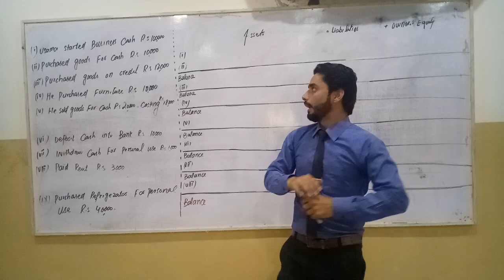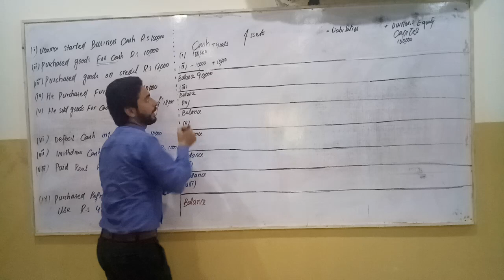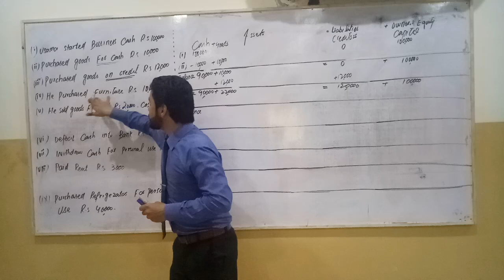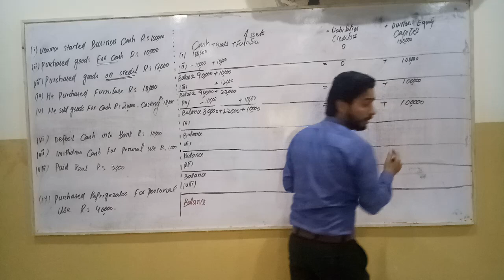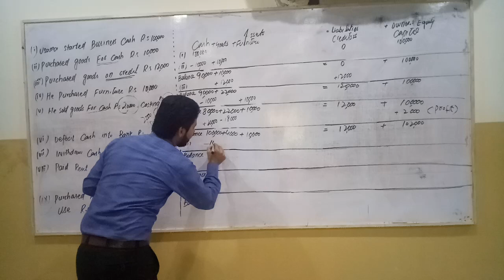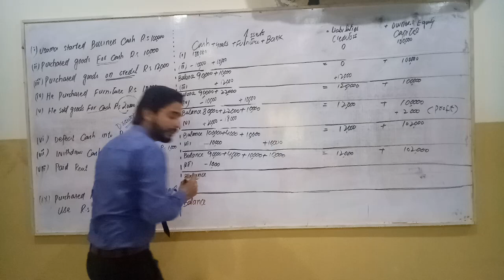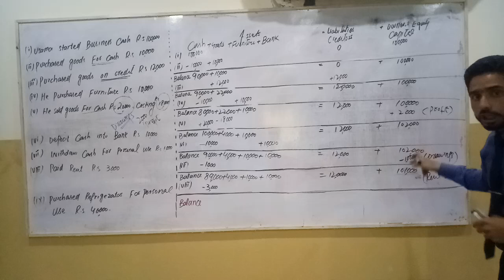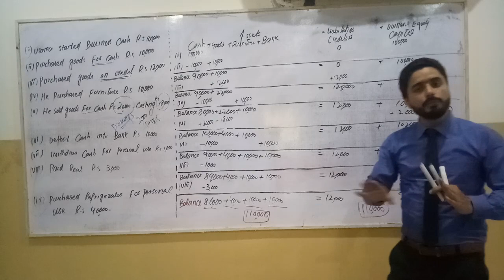Lec # 2 | Accounting Equation | Aspire College Sangla Hill